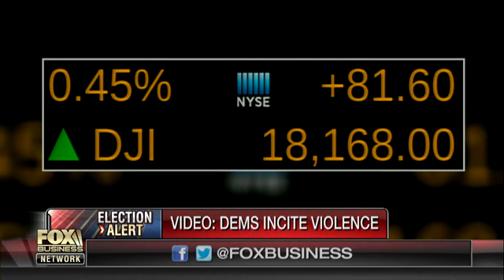Harry Dent: Market crash is coming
Demographic Cliff Author Harry Dent argues the markets will start sinking within the next three months.